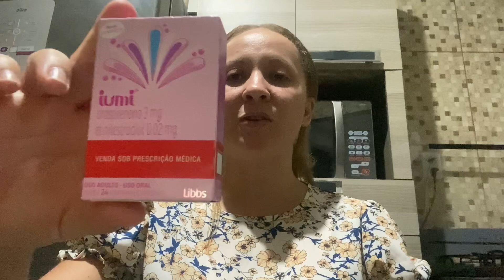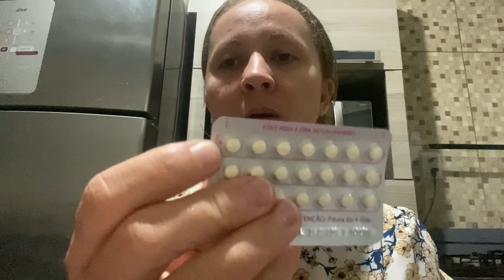“Novo Anticoncepcional IUMI: Tudo Que Você Precisa Saber!”é como tomar da maneira correta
No vídeo de hoje, vamos explicar tudo o que você precisa saber sobre o anticoncepcional IUMI. Descubra como tomar de forma correta para garantir a eficácia e proteger sua saúde. Se você tem dúvidas sobre o uso desse contraceptivo, os melhores horários para tomar ou como ele funciona no corpo, este vídeo é para você! Assista até o final para obter dicas essenciais e evitar erros que possam comprometer a sua proteção. Não perca!